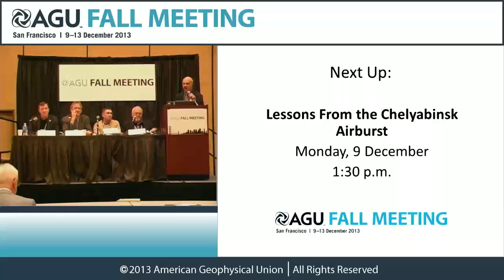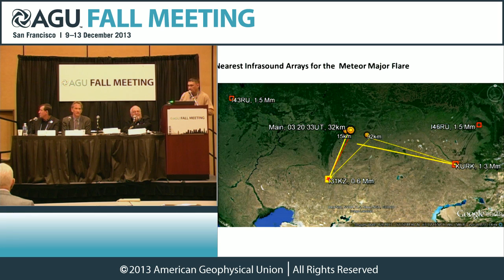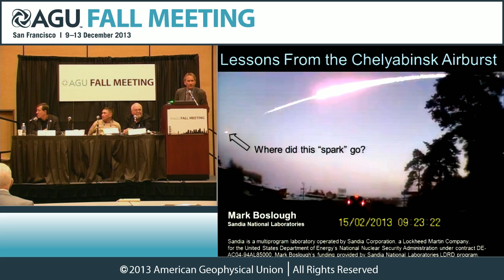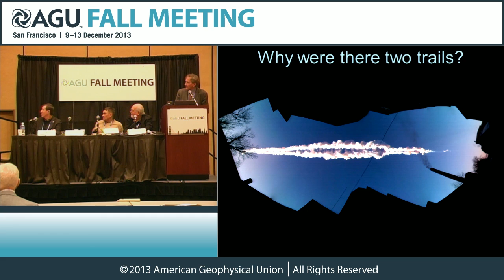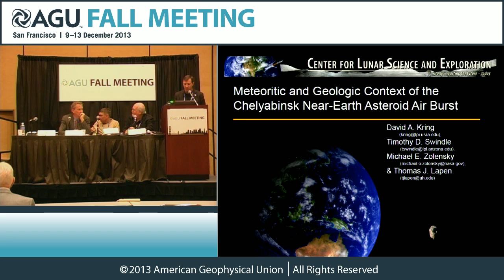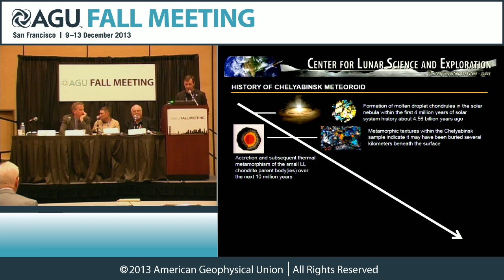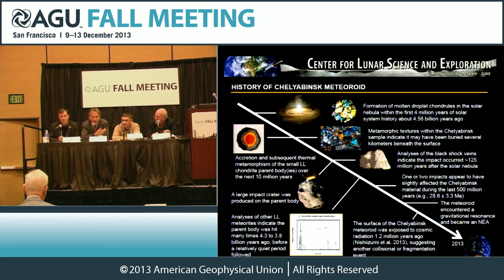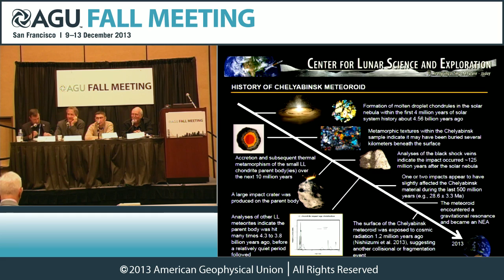Fall Meeting 2013 Press Conference: Lessons From the Chelyabinsk Airburst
Lessons From the Chelyabinsk Airburst
Monday, 9 December
1:30 p.m.

The Chelyabinsk, Russia, meteor airburst on February 15, 2013, injured more than a thousand people and damaged thousands of buildings. It marks the first time scientists can study in detail such an event with a range of modern instruments as well as assess its effects on a populated area. This briefing will offer some of the latest findings about the meteor itself, its explosion and effects, as well as how the incident suggests that smaller, more numerous meteors could pose greater threats to populated areas than previously thought.

Participants:
Clark R. Chapman, Department of Space Studies, Southwest Research Institute, Boulder, Colorado, USA;
Alexandr Smirnoff, KazNDC Institute of Geophysical Researches, Almaty, Kazakhstan;
Mark Boslough, Sandia National Laboratories, Albuquerque, New Mexico, USA;
Davis A. Kring, USRA-Lunar and Planetary Institute, Houston, Texas, USA.

Sessions: NH21D, NH23D